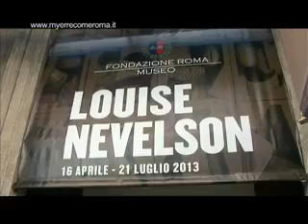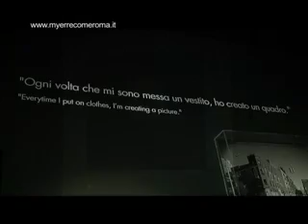MYERRECOMEROMA - Puntata 29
Nuova veste per l'appuntamento settimanale con il programma di costume più cool della Capitale.
Simona Pugliesi ci ospita nel suo loft a Ponte Milvio per raccontarci cosa c'è di nuovo in città.

IN ONDA ogni settimana su ROMA UNO